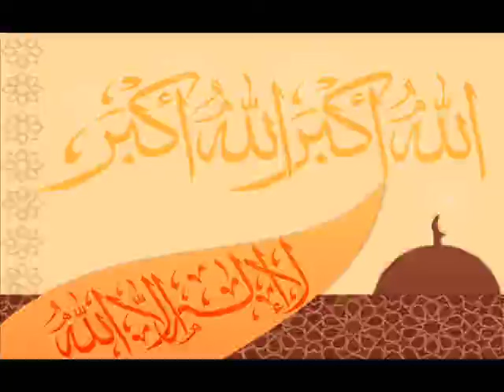Hfz.Abdurrahman Kujevic - Ibadet Braka